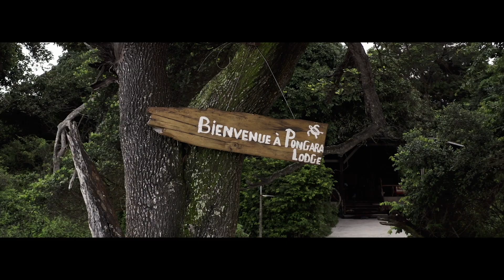Séjour au Pongara Lodge, Gabon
Présentation du Pongara Lodge, un eden aux plages de sable blanc, entouré d'une épaisse forêt vierge, éléphants, potamochères, sitatunga, panthères vivent en liberté.